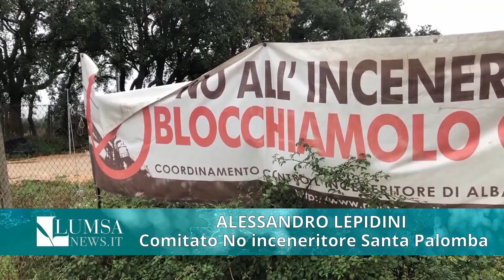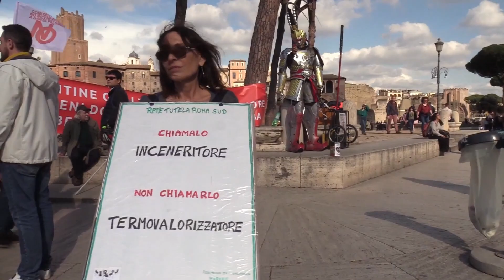In arrivo il termovalorizzatore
Il servizio di Beatrice Subissi e Sofia Zuppa